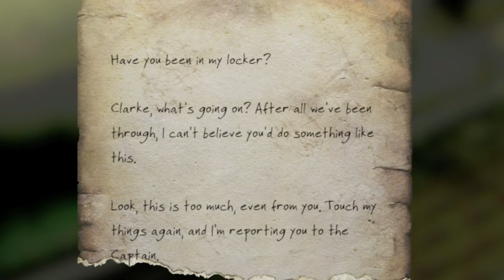Saving Private Brandis! (Fallout 4 Part 16)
We've been dispatched to recover the lost Brotherhood Recon Patrol and to recover any surviving members.